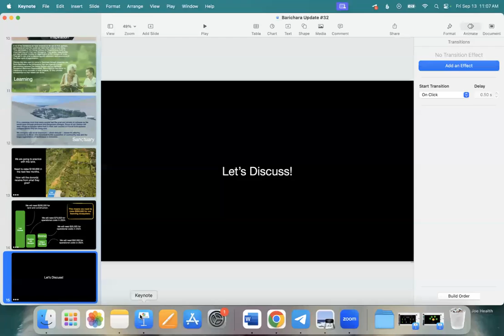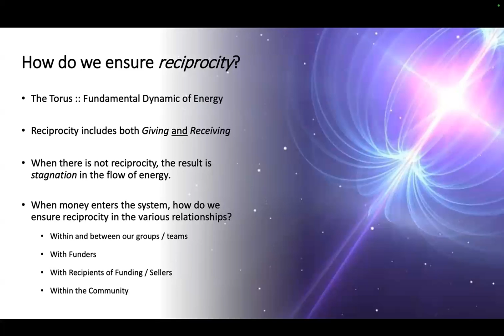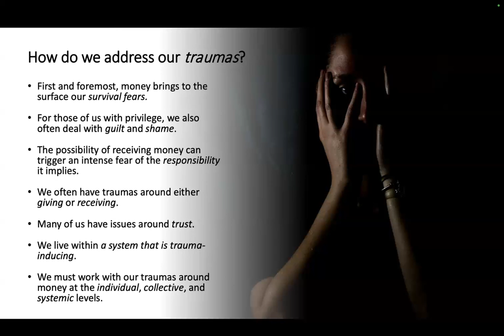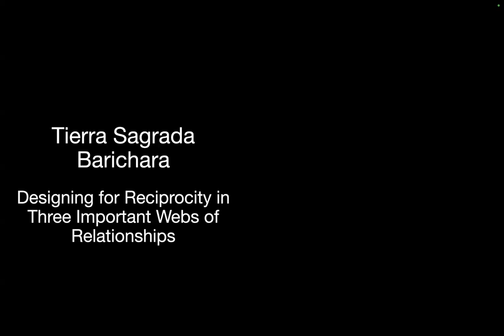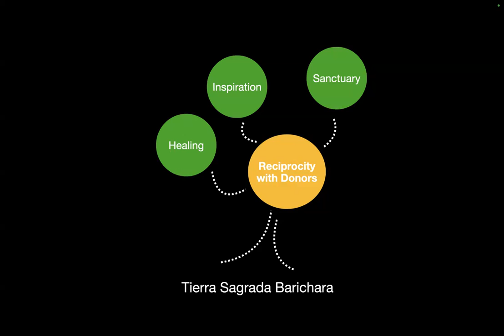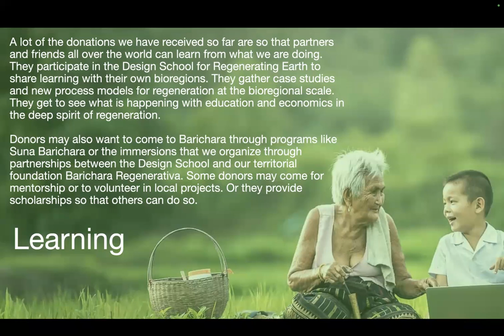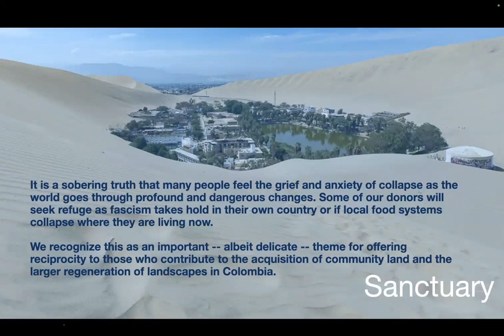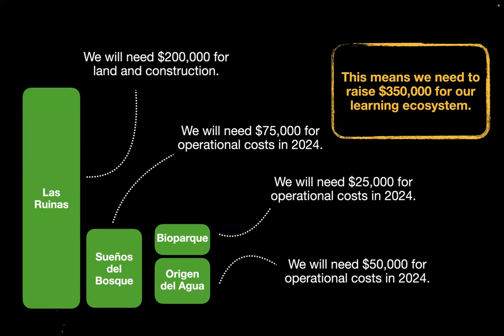Reciprocity and Land Relationships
This is the 32nd update from our work in Barichara, Colombia about how we are regenerating our territory.